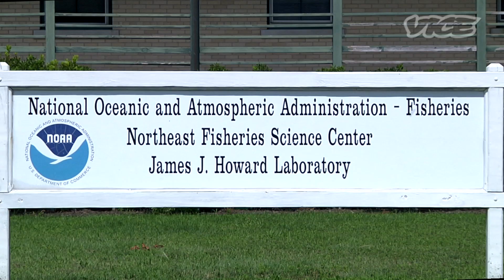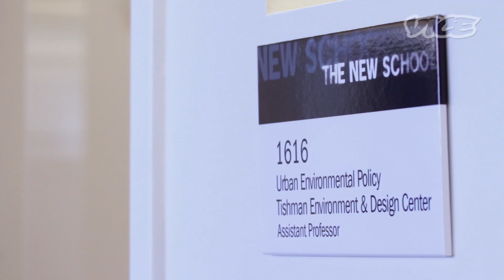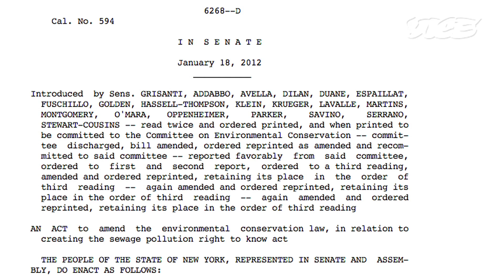ニューヨークが沈没する日 1/3 - America's Water Crisis Part 1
NYCの下水道システムでは、雨が降るとハドソン川に下水が流れ込むようになっている。しかし処理オーバーの汚水は増える一方で、川は深刻な汚染状態に。この事態をVICEが追う。

Every time it rains in New York City, billions of gallons of raw sewage are piped directly into the Hudson River. Superstorms like Hurricane Sandy only magnify the issue by flooding New York's waterways with even more human feces. It's a direct effect of the way New York City's wastewater pipes were built, and it's the same basic infrastructure problem facing over 40 million people in 700 American cities.

In the first part of a three-part series on freshwater in America, Emerson Rosenthal takes a dip in the grand Hudson River to find out just how far we've swum up shit's creek.